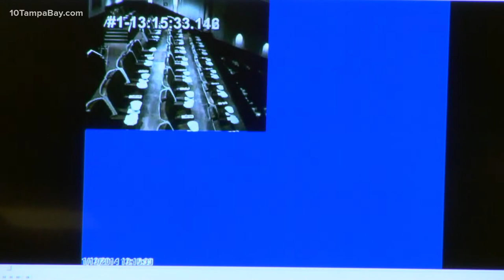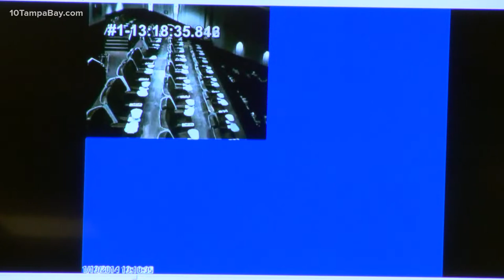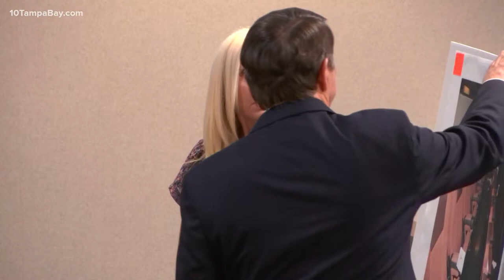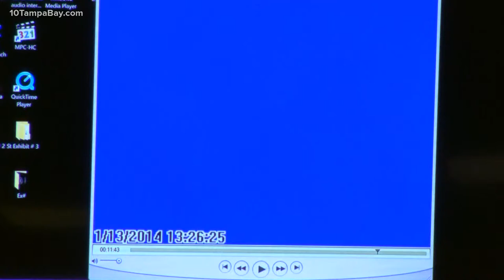Part 2 | Trial of movie theater shooter Curtis Reeves resumes after opening statements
Curtis Reeves is back in court for the second week as opening statements begin in his trial.

Last week, Judge Susan Barthle, along with the defense and prosecution, worked to select six jurors and four alternates from a pool of 115 potential jurors. The jury is made up of five men and five women. The jurors will not know who the alternates are until it is time for deliberation.

On Friday, Barthle spent the day hearing any last-minute motions from the defense and the state.

In 2014, Reeves shot and killed Chad Oulson in a Wesley Chapel movie theater after Oulson had been texting on his phone during movie previews. Nicole Oulson, Chad's wife, was also at the theater and tried to shield her husband, causing her hand to be partially shot.

Nicole was in court Monday for the first time since the start of the trial.

Reeves faces charges of second-degree murder and aggravated battery. If convicted, he faces a minimum of 25 years in prison for second-degree murder with a firearm.